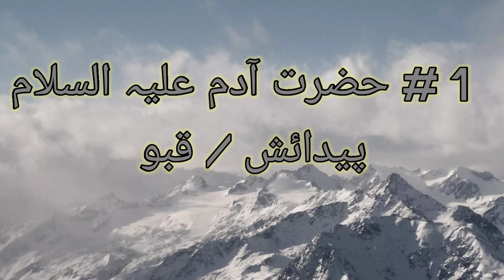10 Muharram 10 Waqiat | Youm-e-Aashora